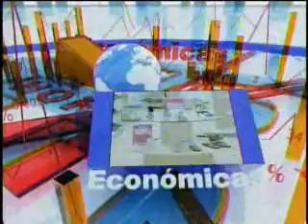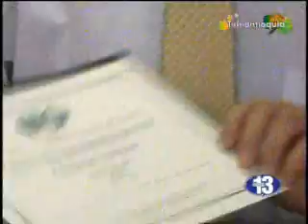En lo que va corrido del año se han vendido 18.000 viviendas en Antioquia